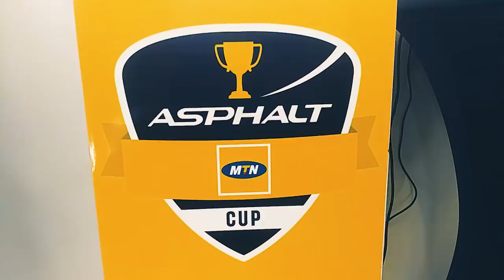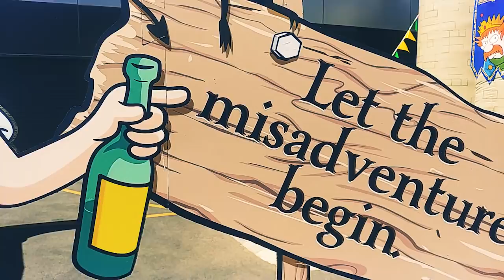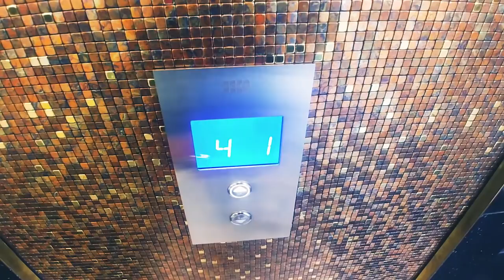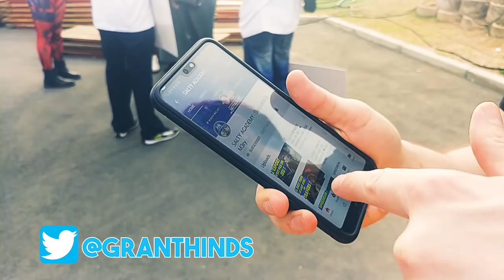MON BOULOT EPISODE n°3 - MTN Asphalt Cup - COMICCON AFRICA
Petite vidéo lors du voyage de sixquatre en afrique du sud pour son travail chez gameloft lors de la première comicCon en Afrique !